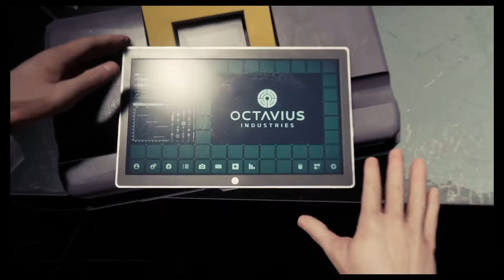Marvel's Spider Man PS4 - Part 2